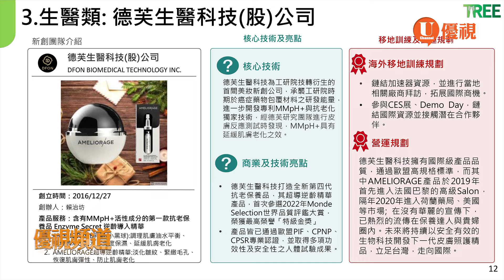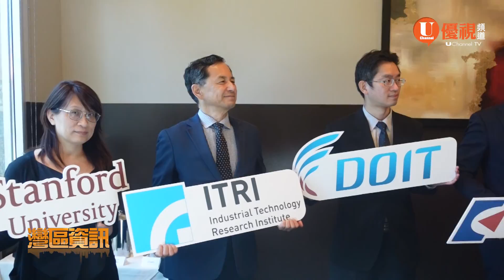台灣技術處攜手名校 13家法人新創鏈接矽谷